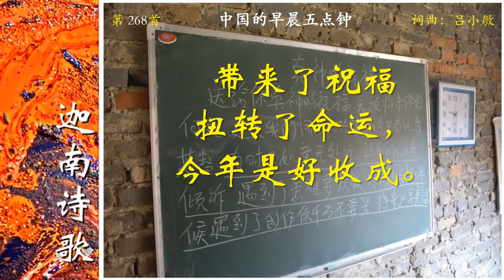0268CH_A1中国的早晨五点钟